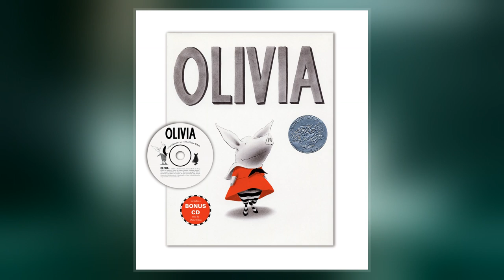Ian Falconer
Ian Woodward Falconer  is an American author and illustrator of children's books, and a designer of sets and costumes for the theater. He has created 30 covers for The New Yorker as well as other publications. Falconer wrote and illustrated the Olivia  of children's books, chronicling the adventures of a young pig, a  initially conceived as a Christmas gift for his young niece. Born in Ridgefield, Connecticut, Falconer graduated from The Cambridge School of Weston, studied art history at New York University, and studied painting at Parsons School of Design and the Otis Art Institute.